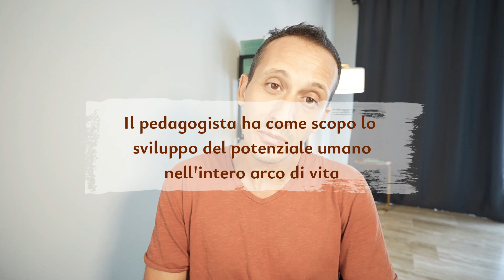Chi è il Pedagogista e qual è il suo lavoro? Scopriamolo insieme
In questo video ti racconto chi è il Pedagogista, perché è una delle professioni più belle del mondo e perché è fondamentale il suo lavoro oggi (soprattutto per stare meglio domani).

⚘ Il pedagogista è specializzato in processi educativi, formativi e di apprendimento. Ha come scopo lo sviluppo del potenziale umano dal bambino all'adulto e, a seconda del settore in cui opera, redige, pianifica e gestisce piani pedagogici in diversi contesti socio-culturali. Ha un ruolo apicale nel contesto in cui lavora ed ha una propria indipendenza decisionale, tenendo fede ad una deontologia professionale di base.

Si tratta di un video con dei contenuti di base e specifici. Ho deciso con piacere di condividere il mio sguardo su un professionista ancora troppo sconosciuto ma allo stesso tempo estremamente efficace nelle relazioni di cura. Perciò, lo dico subito, è un video piuttosto lungo.
Quindi: mettiti comoda/o e buona visione!

➷ I capitoli del video:
0:00  Intro
2:40  1. Il pedagogista, esperienze personali (ridere per non piangere)
4:17  2. Proviamo a dare una (non)definizione
13:28  3. Come si diventa pedagogista
16:39  4. Che cosa fa il pedagogista, dove e come
26:47  5. Perché il pedagogista ha un ruolo cruciale oggi
38:50  Outro

✍A questo link potete leggere il Disegno Di Legge n.788, approvato dalla Camera dei Deputati il 5 luglio 2023, che cito nel video

⌨︎ Se hai domande e/o considerazioni sarà bellissimo leggerti nei commenti.

☼ IRIE!